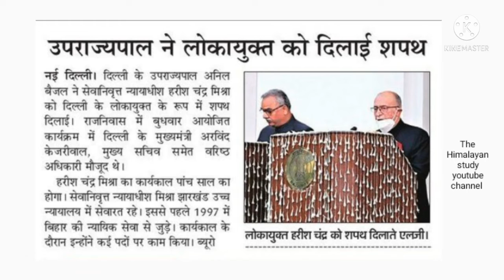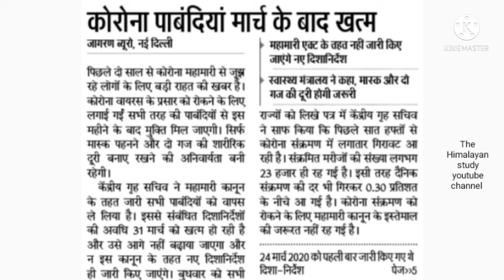current affairs || by A.k. Rastogi sir